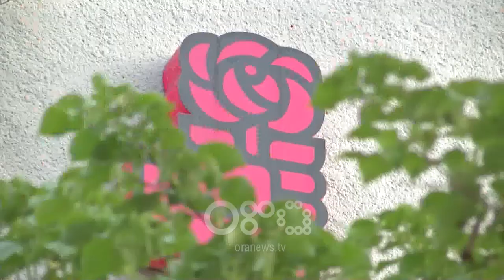RTV Ora - Pakënaqësitë mes socialistëve, analistët: Rama është autoritar në PS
Analistët mendojnë se pakënaqësitë mes socialistëve janë rritur për shkak të mungesës së transparencës dhe autoritarizmit të kryesocialistit Rama. Por sipas tyre “lufta” e madhe ndërmjet tyre po bëhet për emrin që do të jetë pasardhës i kryesocialistit.

Pas ndryshimit të kabinetit qeveritar nga ana e Kryeministrit Edi Rama, janë shtuar zërat kritikë brenda PS. Analistët mendojnë se ka dy grupime brenda PS-së që po “luftojnë” për pasardhësin.

Enton Abilekaj: Të gjithë këta i bashkon lufta për pasardhërsin. Ka dy grupe të forta në PS, që nuk është i pakënaqur sot sepse ka marrë gjithçka që ka dashur. Tjetri është grupi i atyre që quhen socialistët. Sigurisht që Ditmir Bushati është ai që i identifikon më shumë ata.